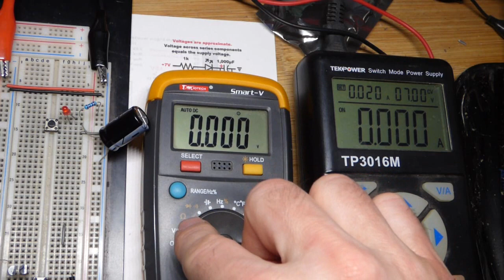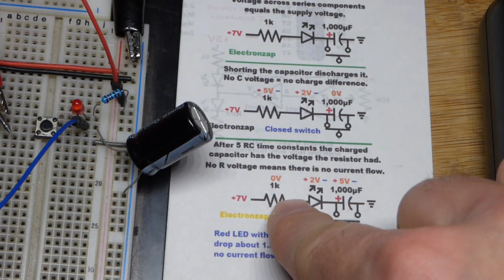Series components split up the supply voltage through division and drops by Electronzap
for most of the diagrams I've used in my videos.